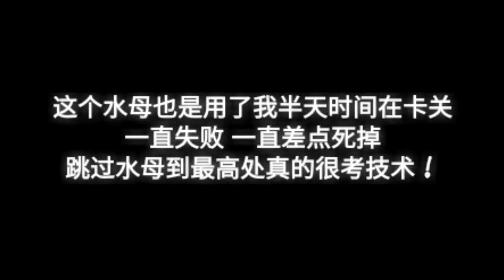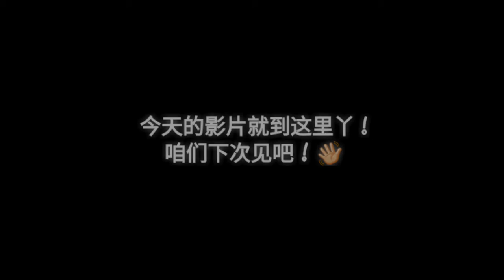GAME VLOG #06 SKY COTL 光遇 : 雨林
雨林这地图超难的，超刺激的！
我卡关卡了半小时才过呀！
每次都差点命丧黄泉！😭
祝我好运吧！